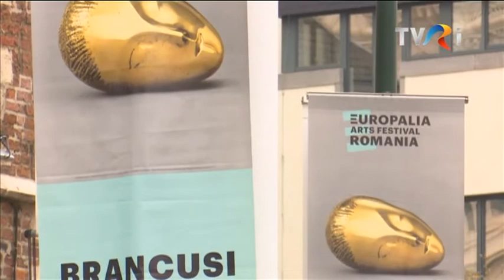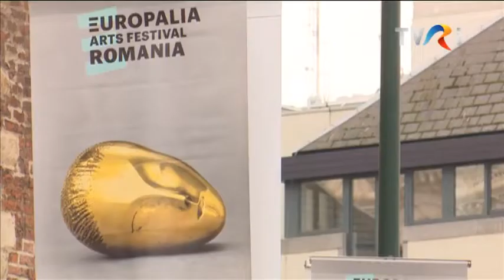Articolul VII - Editia din 04 decembrie 2019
Articolul VII
* Ziua natională a României în inima Europei;
*Diplomatia culturală românească la bilant;
*Anul  2019 intre Sezonul România-Franta si Festivalul Europalia România.

Invitati:
- Sergiu Nistor, Consilier prezidential pentru Cultură, Culte si Centenar
- Cristian Măcelaru, dirijor, director muzical al Orchestrei Naţionale a Franţei din 2021.

România a fost omagiată de 1 Decembrie la Palatul Artelor Bozar din Bruxelles, de  dirijorul Cristian Măcelaru si violoncelistul Andrei Ionită, în festivalului Europalia.  Cel mai în vogă dirijor român al momentului, a condus Orchestra Naţională a Belgiei. Astfel, muzica lui Enescu a răsunat la Bozar, acolo unde  sunt expuse opere ale lui Constantin Brâncuşi, în expozitia „Brâncusi. Sublimarea formei”.
„Am văzut operele lui Brâncusi peste tot pe unde am călătorit, pentru că este un artist pe care caut să-l înteleg. Dar această expozitie, mi-a plăcut cel mai mult pentru că permite vizitatorului să o înteleagă de la început si să vadă cum a ajuns Brâncusi la esenta artei la sfârsit”, a afirmat Cristian Măcelaru, fericit să descopere că „o singură linie e destul ca să reprezinte o esentă atât de frumoasă si de simplă, dar complexă. Pentru  Andrei Ionită a fost „extraordinar să concerteze cu ocazia Zilei Naţionale alături de un dirijor român chiar în inima capitalei europene”. Presedintele interimar al ICR, Mirel Talos, a apreciat concertul de la Bozar drept cel mai important dintre cele organizate de ICR cu ocazia Zilei Naţionale.
Festivalul Internaţional de Artă EUROPALIA este considerat manifestarea culturală de cea mai mare amploare din Belgia, fiind organizat sub patronajul Familiei Regale a Belgiei, o dată la doi ani, în Belgia si în tări învecinate - Franta, Olanda, Luxemburg si Germania sau Marea Britanie. Institutul Cultural Român este coordonatorul participării României la cea de-a 27 a ediţie a Festivalului EUROPALIA.

Jurnalişti: Raluca Tudor şi Marian Nicola
Realizator si producător Mihaela Crăciun